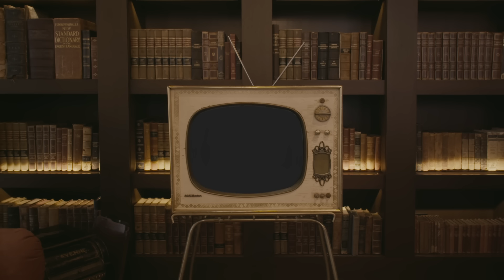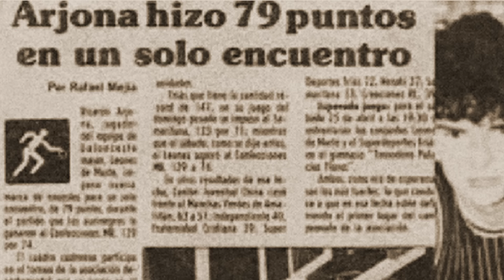Ricardo Arjona - Hablando Conmigo